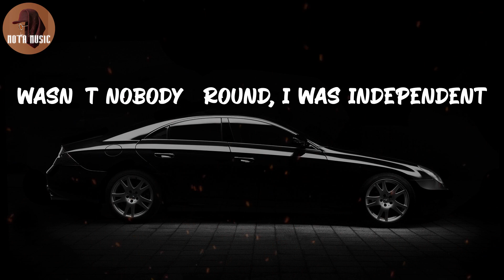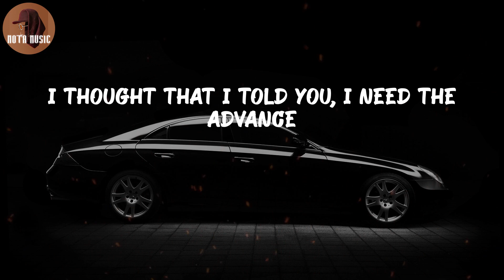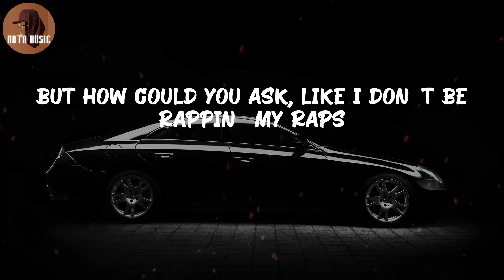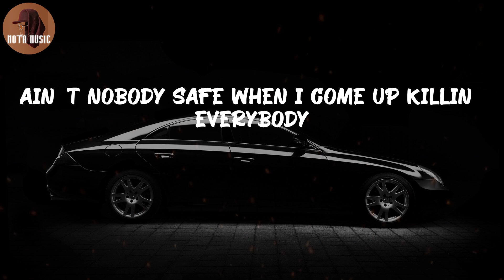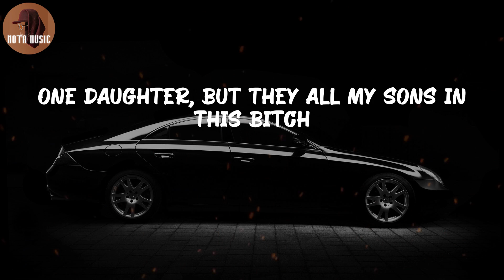Baby Keem - family ties (Lyric Video)